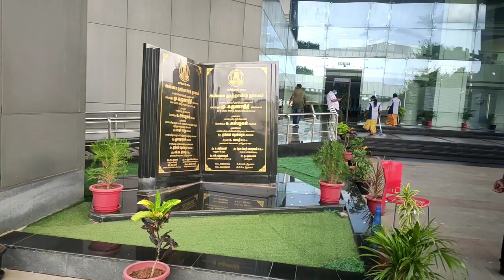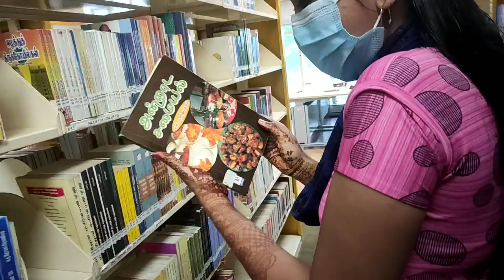Anna Library / Marina beach ( VLOG )